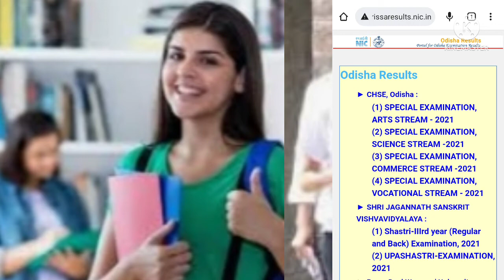Odisha +2 Results Expect Date 2022|| How To Check +2 Results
odisha +2 results expect date 2022.how to check+2 results odisha plustworesults2022 howtocheckplustworesults Disclaimer:-Copyright Disclaimer under Section 107 of the copyright act 1976, allowance is made for fair use for purposes such as criticism, comment, news reporting, scholarship, and research.